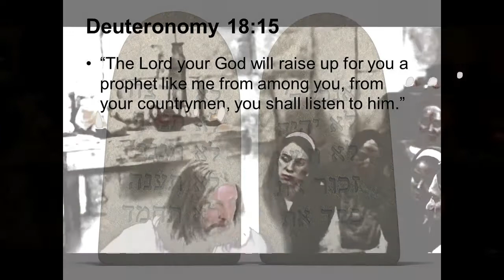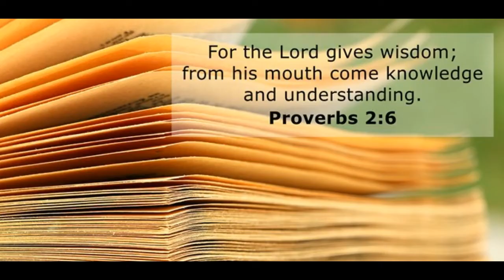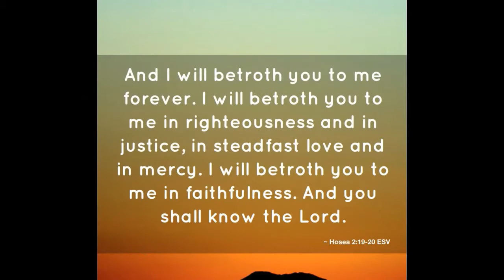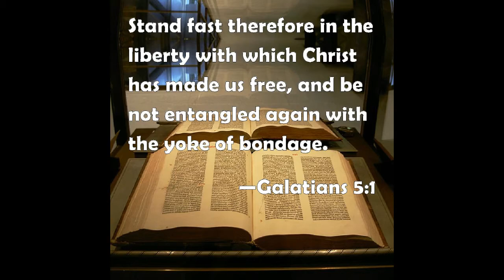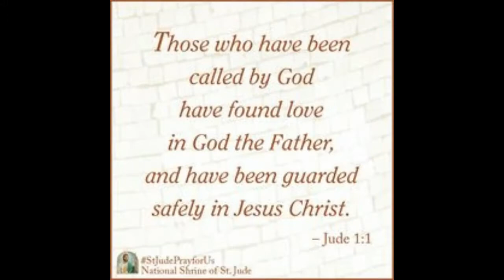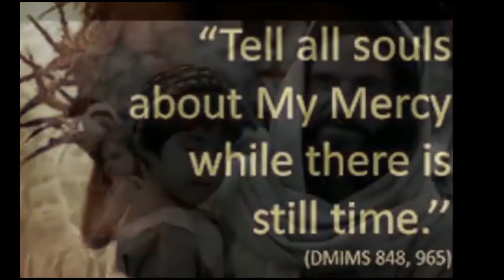Jesus Christ is in every book in the Bible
Following Lord Jesus Christ through every book in the bible. Spoken by a small team of Catholic evangelists in Preston town centre. A Eucharistic flash mob- Capuchin Franciscans. Song " Let All Mortal Flesh Be Silent" by the Benedictines of Mary Queen of Apostles.  A Hymn in honour of Lord Jesus Christ.